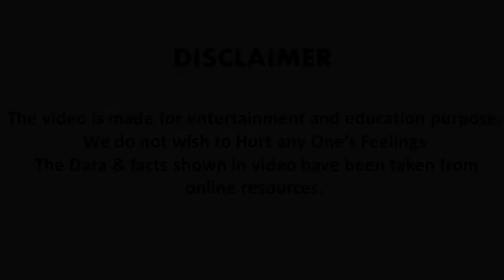ये पक्षी प्यास से तड़पता है फिर भी नहीं पीता पानी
Chaatak bird | Jacobin cuckoo

हरे और भूरे रंग की क्यों होती हैं बीयर की बोतलें ? Why are beer bottles green and brown?

कार के पिछले शीशे पर क्यों होती है ये लाइन ? Why is this line on the rear window of the car? :

ये है दुनिया का सबसे छोटा देश 1 हजार से कम है जनसंख्या | Smallest Country In The World :

किससे बनते हैं नोट?भारत की सबसे साफ नदी कौन सी है?वह कौन सी जगह है जहां रेगिस्तान से समुद्र मिलता है

जींस पैंट में क्यों बनी होती है एक छोटी पॉकेट ? Why are there small pockets in jeans pants? :

दुनिया का पहला SMS क्या था और किसने भेजा था?  What was the first SMS in the world and who sent it?